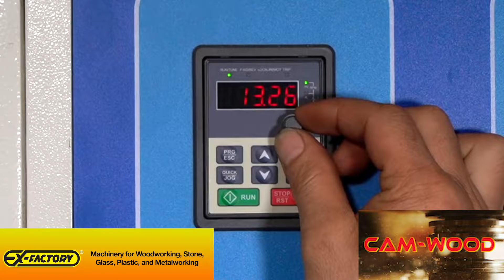CAM-WOOD SM-0420FLX Tilt Hoist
CAM-WOOD SM-0420FLX Tilt Hoist (ML-300200)

Tilt Hoist for bundle up to 20' long. Tilt hoist only, lateral chain feeder not included

Specifications:

Minimum / Maximum working length: 3' to 20'
Maximum working width: 48"
Maximum pallet working height 48"
Maximum weight: 5,000 Lbs
Pneumatic air requirements: 90 PSI, 5 CFM

OPTIONS:
 Lateral chain feed
 Auto transfer for feeding